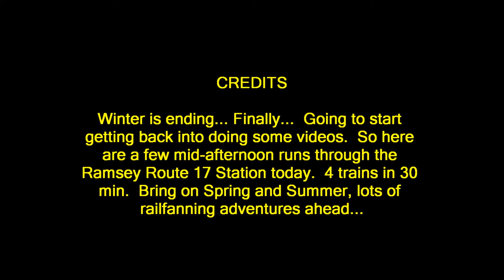Ramsey Route 17 (NJT Main/Bergen - MNCR Port Jervis Line) - March 19, 2016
Winter is ending... Finally...  Going to start getting back into doing some videos when I can.  So here are a few mid-afternoon runs through the Ramsey Route 17 Station today.  4 trains in 30 minutes, can't complain!   Bring on Spring and Summer, lots of trackside adventures ahead...